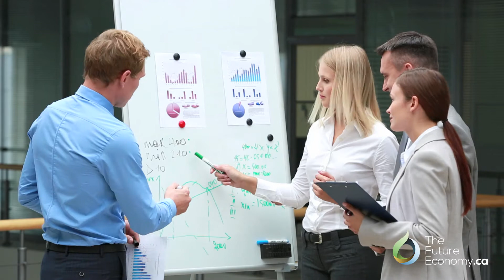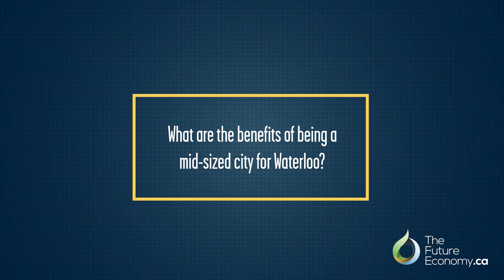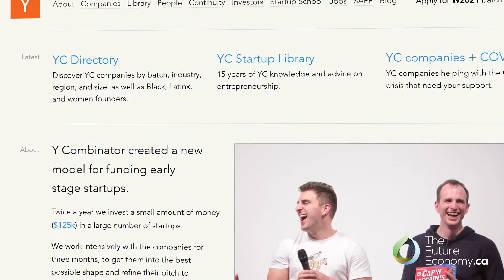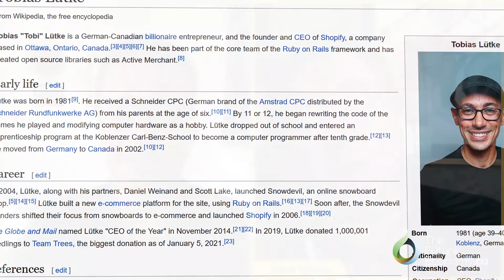Big Tech in Waterloo | Steve Woods, Google Canada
Interview with Steve Woods, Engineering Lead at Google Canada, on why big tech is growing and investing in Waterloo, Ontario.

More from the Spotlight on Waterloo: Mid-Sized City and Booming Tech Town